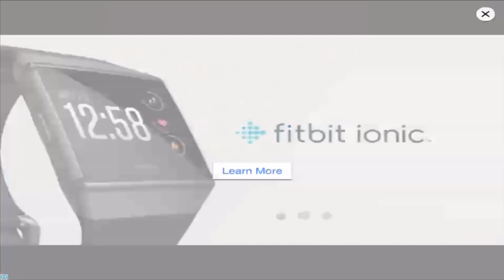2 MIL DL & XMAS TRANSFER! キャプテン翼たたかえドリームチーム 足球小將 夢幻隊伍 CAPTAIN TSUBASA DREAM TEAM EP08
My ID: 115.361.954